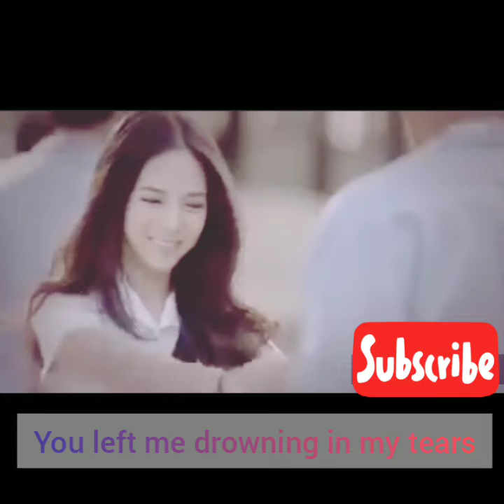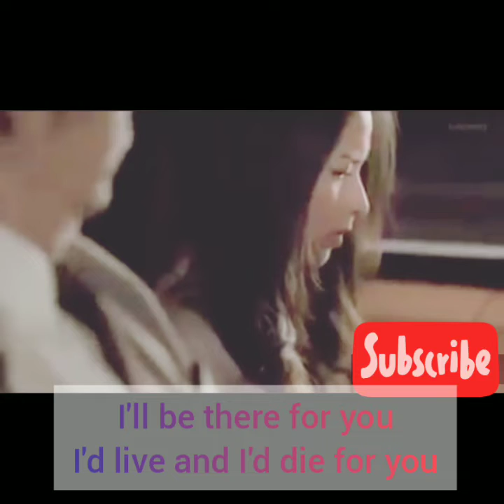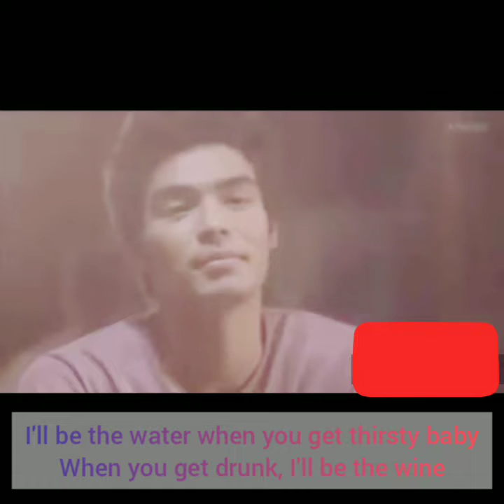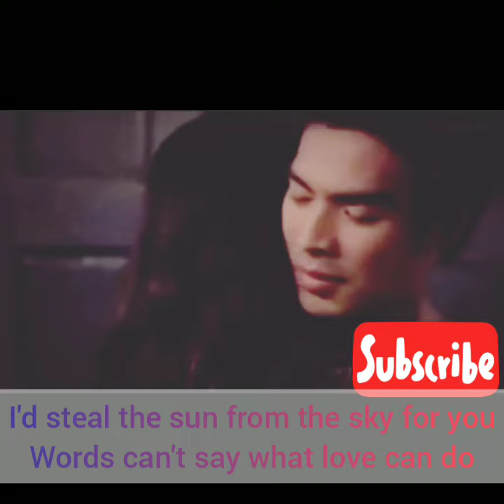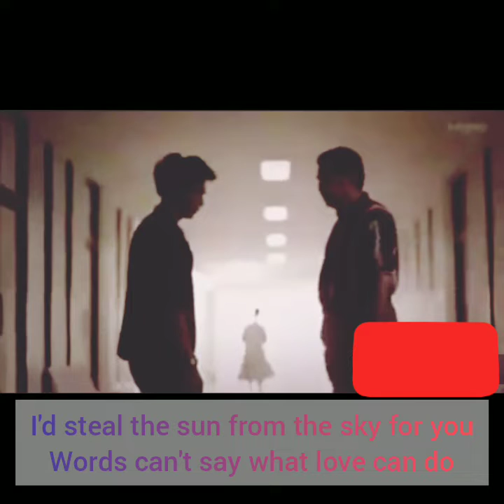I'll be there for you love story